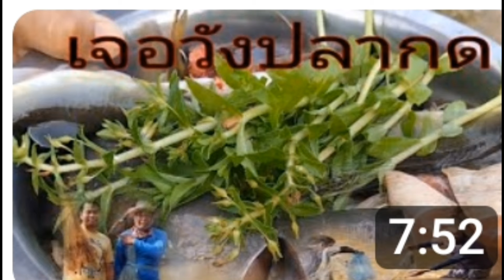ชวน ลุงเนตร พาลุย ข้ามถิ่นไปย้อกบึ๊กกะปู่แหงน.ขั่วแมงบ่อฮู้ฟ้านอนนางานนี้เจ๋งเป้งลุ้นๆสิพอใด่หิ้วหาง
ชานลุงเนตร  พาลุยนอนค้างคืน,ดักหนูหมายไกลที่ลุงเนตร  พาลุยไม่เคยไป,นอนนายอกบึ้กกับลุงเนตร พาลุย,ไปดักหนูกับลุงเนตร พาลุย